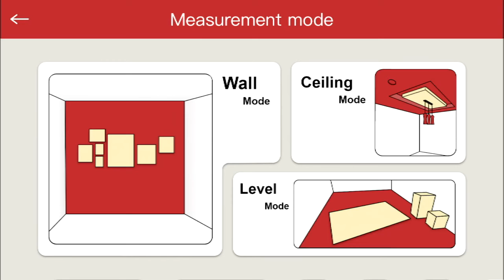Measure Area on the floor